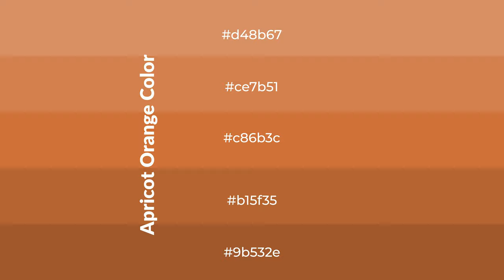Shades & Tints of Apricot Orange color c86b3c A Cool Orange color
Shades of Apricot Orange color c86b3c Cool Shades of Apricot Orange color with Orange hue for your project!

Shades
Hex b15f35

Tints
Hex ce7b51